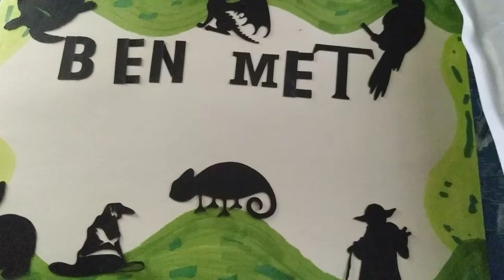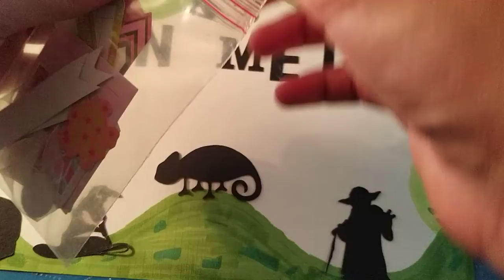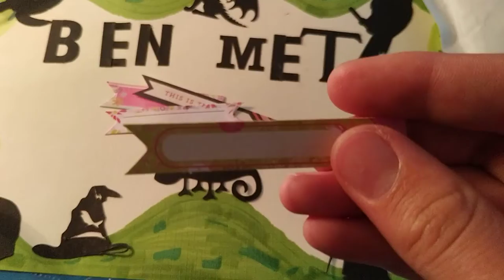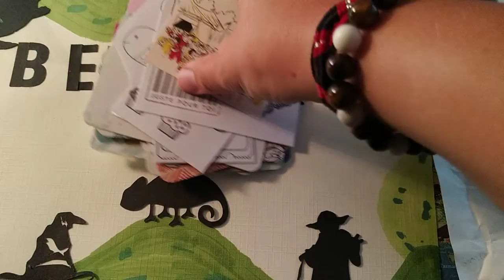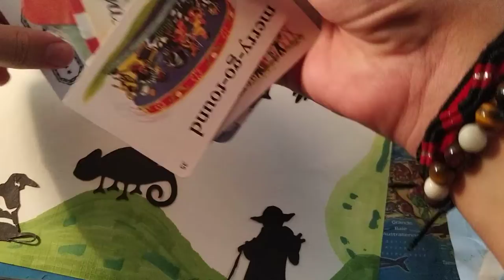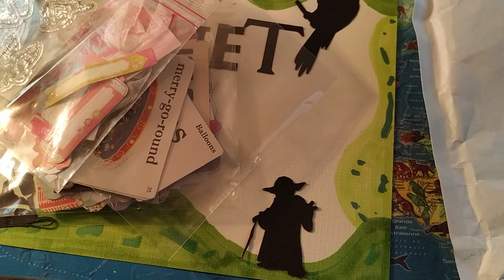Ouverture lettre d'éliane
Bonjour.J'ouvre la lettre d'éliane.